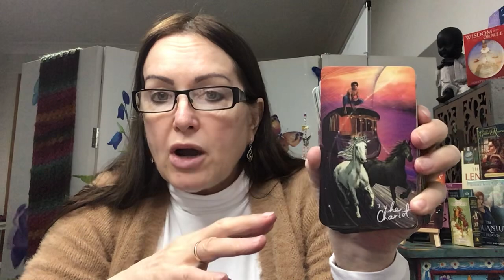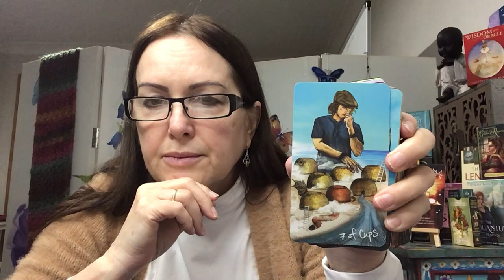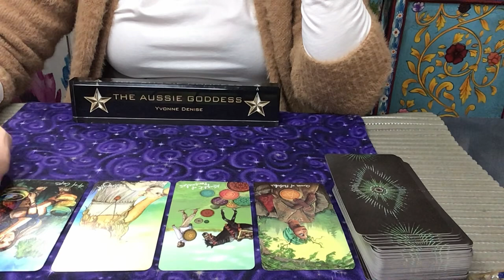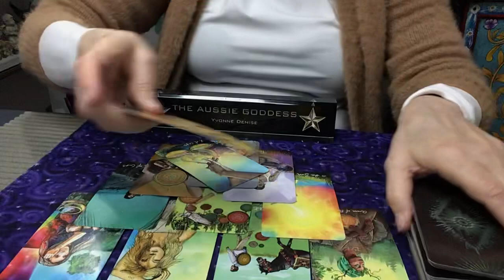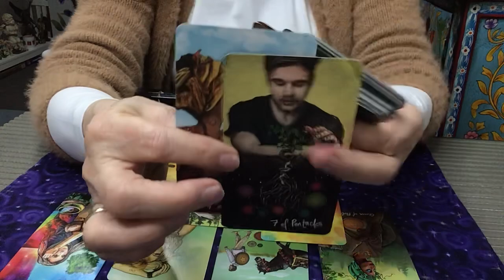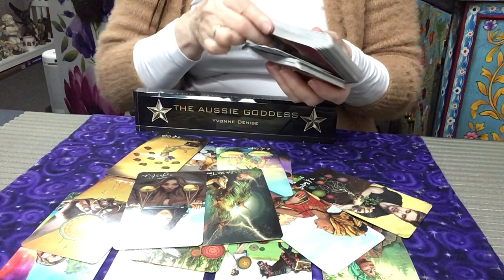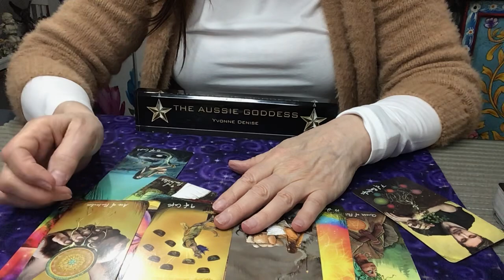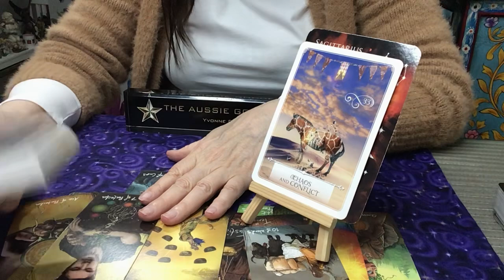Sagittarius Reading - They’ve Arranged Their Life To Make This Offer